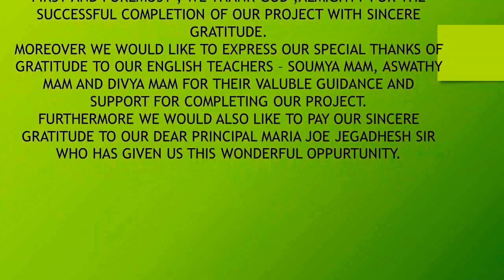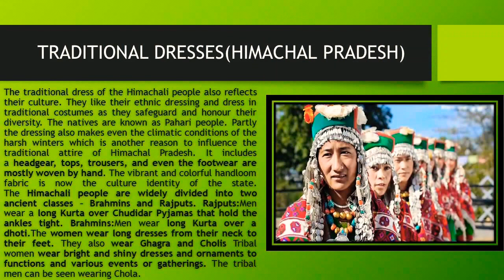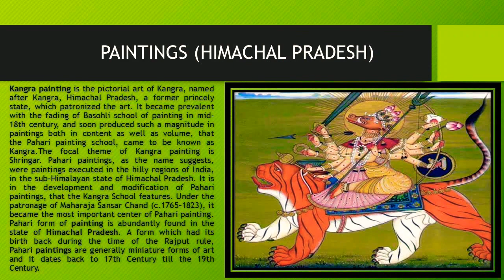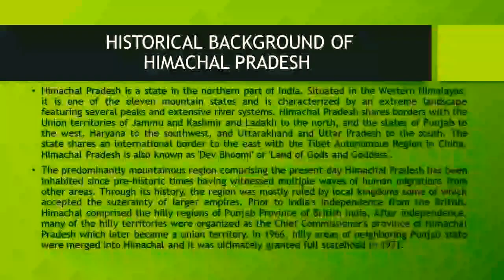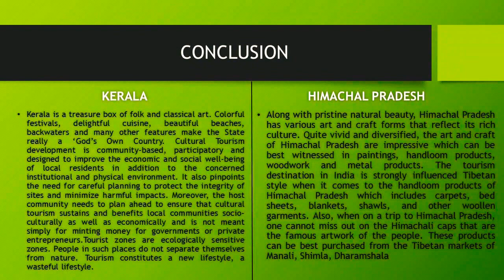Art and culture of Kerala and Himachal Pradesh Power point presentation